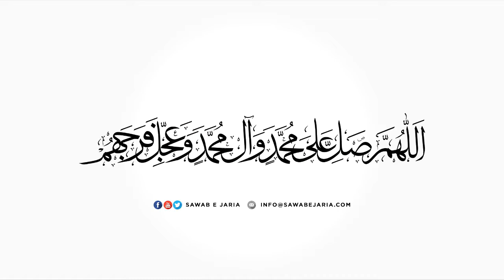Maulana Mohammad Abbas Zaidi | Deen aur Usool e Deen | 2nd September 2019(Day-2) [Ashra e Moharram]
Maulana Mohammad Abbas Zaidi

Deen aur Usool e Deen

2nd September 2019  (Day-2)

2nd Moharram 1441 Hijri

[Ashra e Moharram 1441]